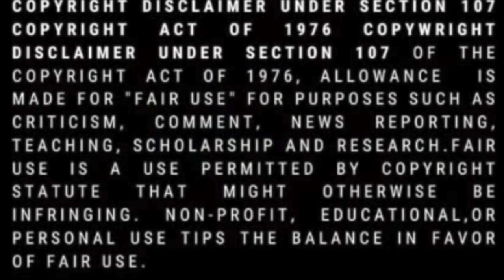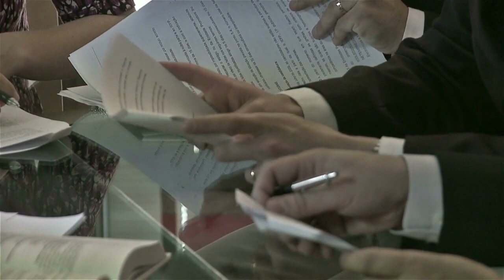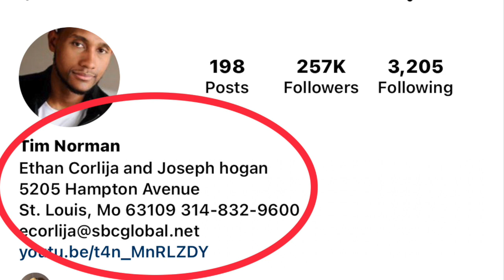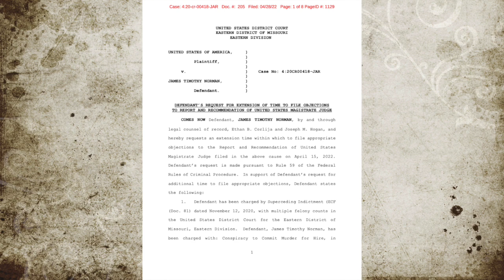Tim Norman decides to REPRESENT himself in Court! | PLUS New Pic of Him!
Tim Norman of Sweetie Pies and son of Robbie Montgomery has made a shocking decision pertaining to his trial. Plus a never before seen picture of Tim who has been away from the public's eye in the past 2 plus years. Also a "confession" made five years ago hiding in plain sight resurfaces. I can guarantee you all this was not what I expected and you won't either. Thanks!